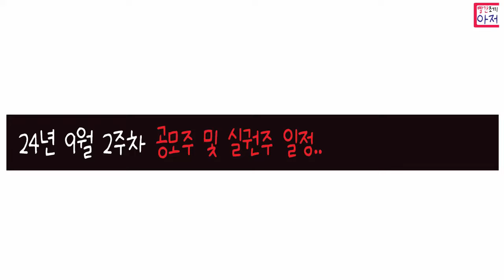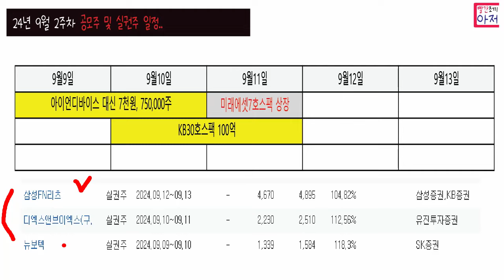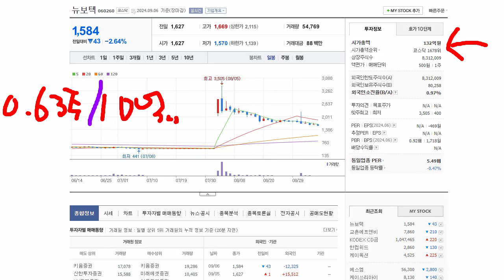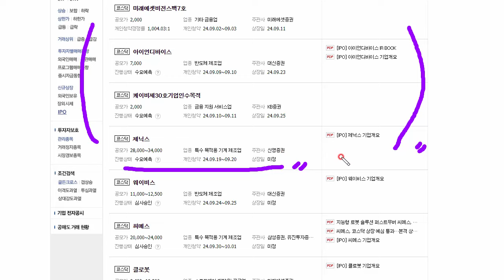24년 9월 2주차 공모주 및 실권주 일정..